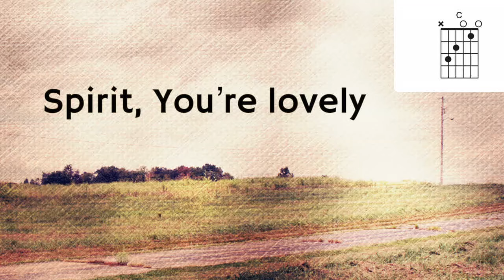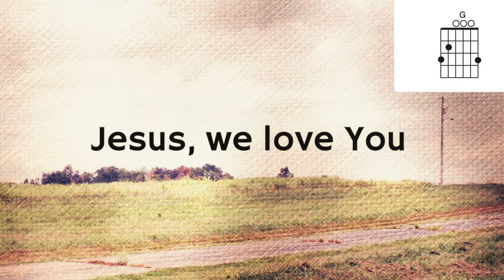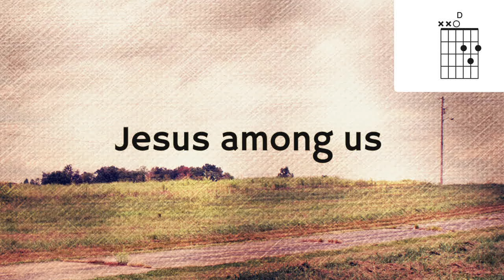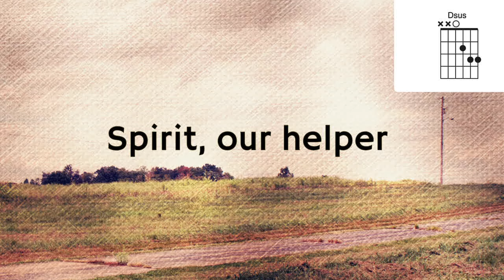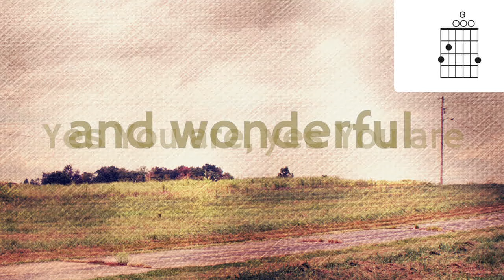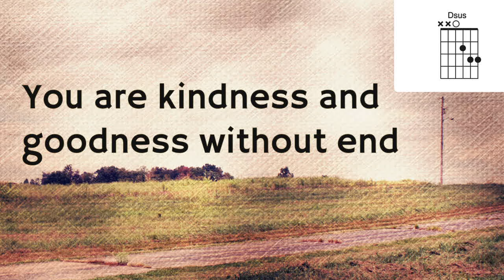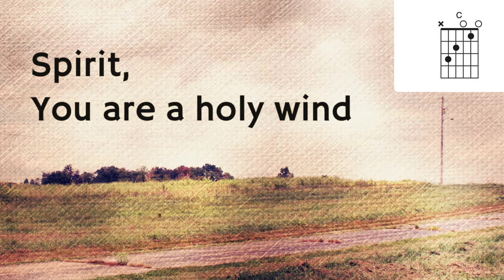WONDERFUL [Official Lyric Video] | Vineyard Worship feat. Hannah DeSpain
Father You're holy
Jesus You're worthy
Spirit You're lovely
God You're wonderful

Father we need You
Jesus we love You
Spirit You're welcome here
God You're wonderful

Father You are heavenly
You are kindness and goodness without end
Jesus You are royalty
You are honoured You're worthy of all our days
Spirit You are a holy wind
Would You breathe and move and fall on us

Wonderful yes You are yes You are
You are great and wonderful
Yes You are yes You are

Jesus among us
Spirit with us
God You're wonderful

God You're our Father
Jesus our brother
Spirit our helper
God You're wonderful

Song: Wonderful
Artist: Vineyard Worship
Album: Promises Of Wonder
Writers: Sam Yoder
CCLI: 6511045